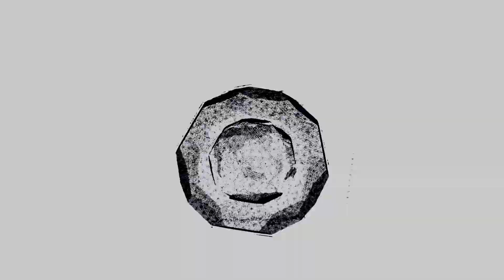FIFA20 ULTIMATE TEAM RIVAL OYNUYORUM | AKIL OYUNLARINDAN AYAK OYUNLARINA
FIFA20 ULTIMATE TEAM RIVAL MAÇLARIMA GÜZEL EFEKTİF EDİTLERLE PAYLASIYORUM.
BEĞENMEK ve ABONE ile destek olmak isterseniz şimdiden teşekkürler.
BEN OYNARKEN VE OLUŞTURMADA KEYİF ALIYORUM,
SİZLEREDE KEYİFLİ SEYİRLER DİLİYORUM.

PAS OYUNU: İngilizcede ‘passing game’ ya da İspanyolcada ‘tiqui-taca’ (tiki-taka okunur)… Topu kazanacak ve onu karşı kalenin direkleri arasından sokacaksınız. Toptan hızlı olamayacağınıza göre de tek vuruşla paslaşarak yapacaksınız bunu. Tamam da iş ‘paslaşmak için paslaşmak’a dönerse ne olur?
Giderek Barça ekolünün PL şubesi haline gelen Arsenal kimi zaman harika geliştirdiği pozisyonları gereksiz fazla pasla harcıyor örneğin… Hodgson Liverpool’a tek top yapmayı öğretmiş ama Manchester City maçında topu eveleyen geveleyen takım Kızıllar, amaca yönelik kullanan takım ‘Citizen’lar oldu…

Yıllardır taktik teorisyenleri ‘altın pas sayısı’nı bulmaya çalıştı. Boşuna çaba. Çünkü az ya da çok paslaşmak, uzun ya da kısa pasla oynamak önemli değil. Her pasta daha etkili olup gole yaklaşıyor musunuz, hamle üstünlüğünü rakipten alıyor musunuz? Önemli olan bu. Arsenal’in Blackpool’a attığı ilk gol gibi. Clichy kendi yarı alanında çizgide topu aldı, Arshavin’e derin çıkardı, o tek topta Rosicky ile hızlı bir verkaç yaptı ve onsekizin sağında boşa çıkmış olan Walcott’un koşu yoluna bıraktı, Walcott çok rahat ve düzgün vurdu… Karşı bir örnek de Chelsea’nin Wigan’a attığı 2. gol. Mikel Obi kendi onsekizinin köşesinde topu kazandı. Karşı onsekizin öteki köşesine görerek uzun bir pas attı. Anelka topu düzeltti, uzak direğin dibine yolladı…

Barcelona’nın ‘Süper Kupa’da Sevilla’ya attığı 4. golde Iniesta’nın Messi’ye verdiği pası ise herhalde Picasso’nun, Gaudi’nin, Miro’nun eserlerinin yanına koymak gerek. Iniesta, tam Barça futboluna göre serbest ve geniş oynayan David Villa’ya derin pas çıkardı, Villa dönüp direk dibindeki Iniesta’yı buldu, o kaleye vurmak yerine tam gerisinde koşuya başlayan Messi’yi gördü, Messi’ye topu kaleye yollamak kalmıştı… Cantona, biliyorsunuz, bir pasa bir golden daha büyük değer biçer, “İyi bir pas takım arkadaşlarınıza, takım oyununa verebileceğiniz en güzel hediyedir” der. Iniesta’nın o pası ise her şeyden önce golü sıradan kılmasıyla kazındı belleğime.